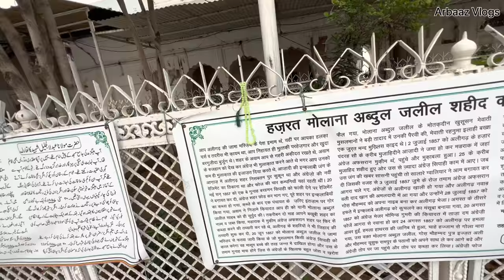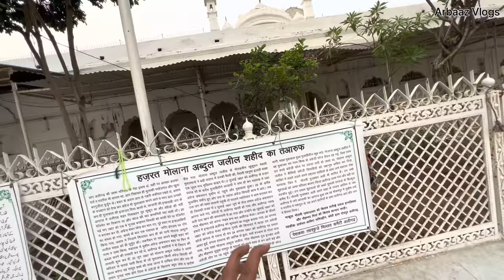भारत मैं मिल गई सबसे Gold वाली मस्जिद (अलीगढ़ जामा मसजिद)